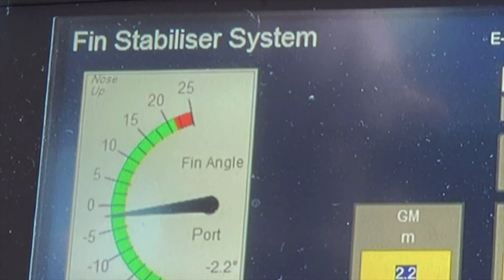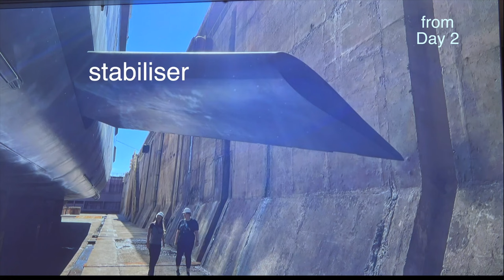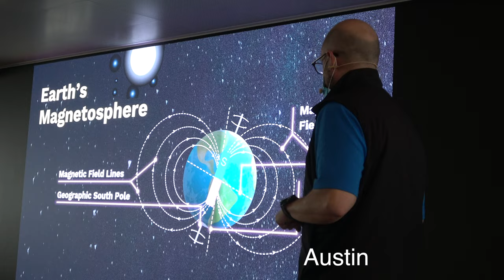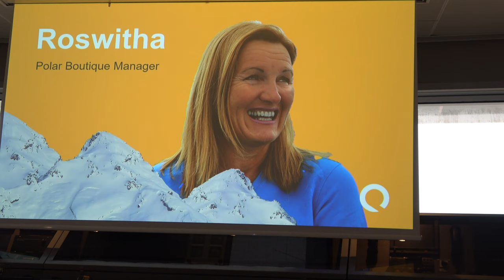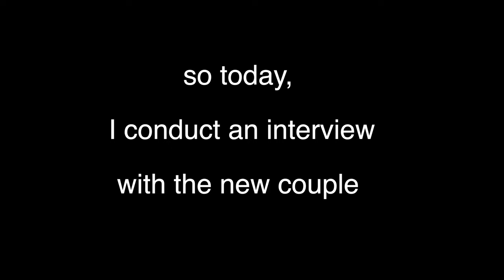Day 17, on the way to Ushuaia. Antarctica 2022.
On 8 Jan 2022, we are 2 days away from Ushuaia.   Apart from attending a few lectures,  we want to thank Ayka at Reception Desk for her help in many ways during our cruise.    I also interview Maggie and Scot who got married onboard the ship on 31 Dec 2021.